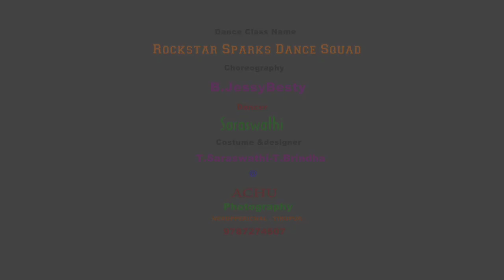Narumugaye / Dance Cover /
Channel : Rockstar Sparks dance squad

Choreography : Jessybesty
Dancers : T.Saraswathi
Cemara & Editing : Achu photography